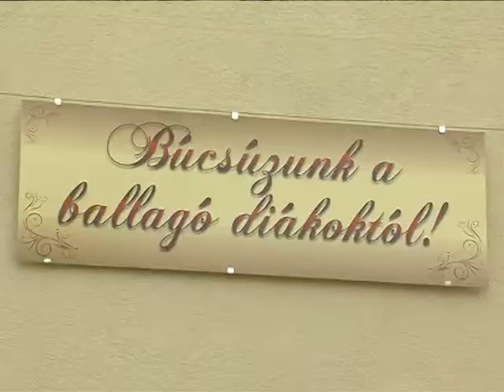Vörösmarty ballagás Magazin 2015.05.08.